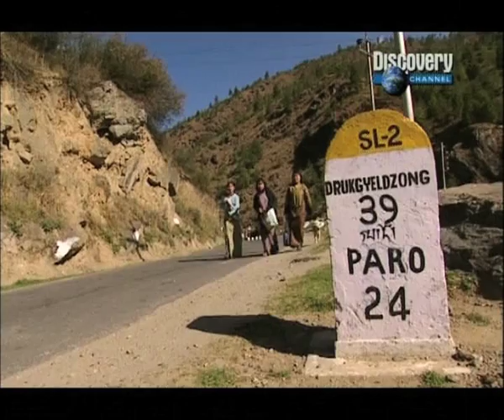Born Again Buddhists (Excerpt)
Believing that highly-evolved lamas choose to be reborn to lead the rest of us to nirvana, children born at auspicious times are carefully watched for signs of being a reincarnate and are usually identified at a young age by their precociousness, their incredible religious knowledge and identification of things and people from their former lives. These special people are called trulkus or reincarnated lamas - the most famous being the Dalai Lama. In the last remaining Himalayan Buddhist kingdom of Bhutan, the reincarnate tradition has taken a curious turn. Suddenly it seems more and more children are claiming to be born again lamas. The situation is so worrying that the Bhutanese government has stepped in to oversee the ancient process of identifying reincarnates. Born-Again Buddhists turns the spotlight on the world's foremost reincarnation hotspot to unravel the mysteries of this centuries-old Himalayan belief.

Credits
Directed by: Lian Pek
Photography: Simon Nicholls
Editing: Inez Ang
Producer: Siok Sian Pek-Dorji